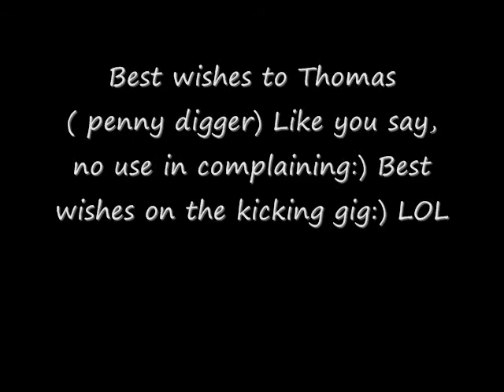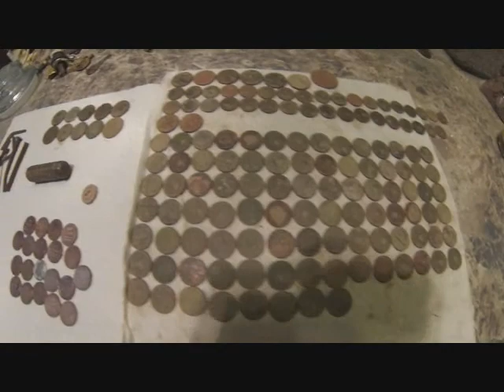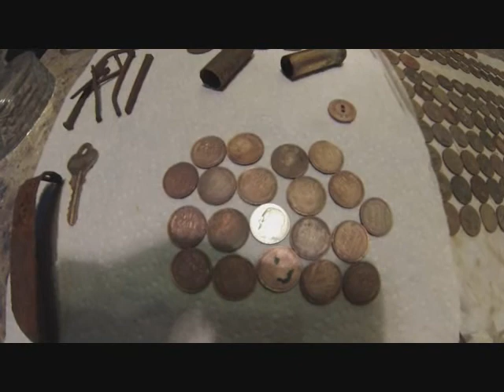Silver #121 and my best day ever for wheats:)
Best Wishes Thomas:)